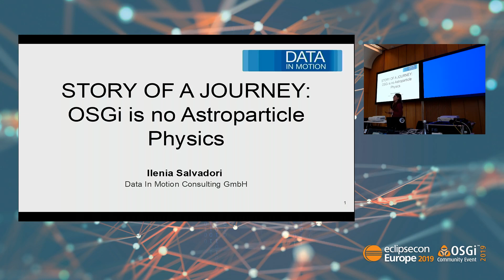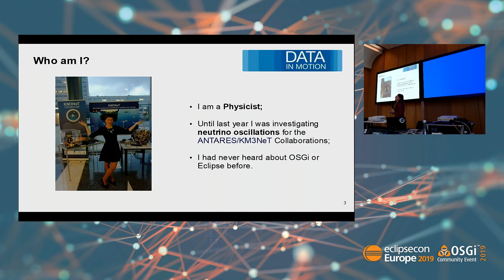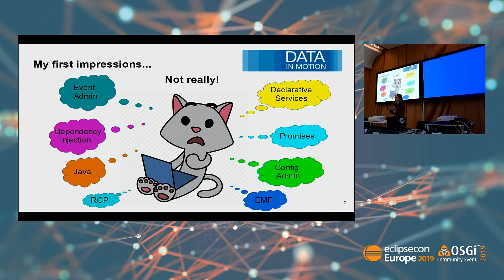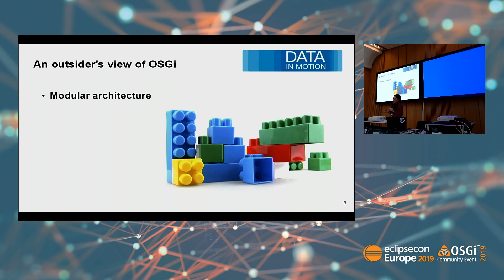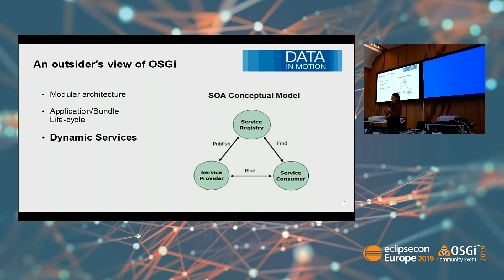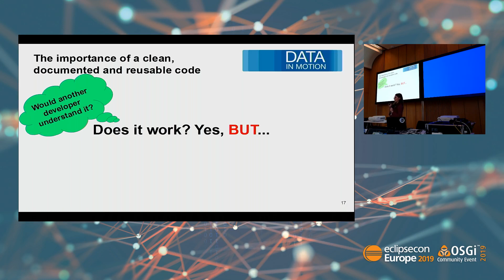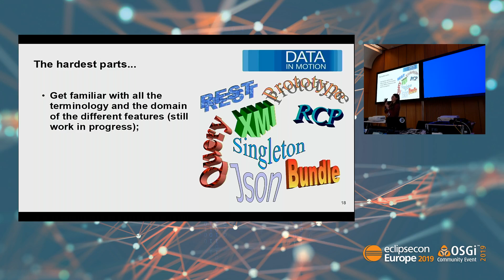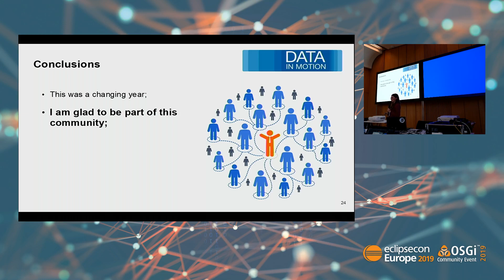STORY OF A JOURNEY: OSGi is no Astroparticle Physics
In this talk I would like to share my story. In particular, about how I made the transition from the world of Physics to the one of OSGi. I have a PhD in Particle and Astroparticle Physics, and when I first arrived at Data In Motion Consulting GmbH, less than a year ago, I had never heard about Eclipse, OSGi, Microservices, Modular Infrastructure, Automated Builds etc.

It was a big change for me, but also an exciting challenge, which has not stopped surprising me.

It was not easy. When I started working on my first tasks I had to familiarize with a complete new terminology and a lot of different technologies, which I had never used before.

Since then I have had the chance to work with a lot of framework technologies, such as the OSGi with its numerous Specifications,  Eclipse Modeling Framework (EMF) and Eclipse RCP. I started to understand the potential of such technologies and the benefit they could bring to modern applications.

Speaker(s):
Ilenia Salvadori